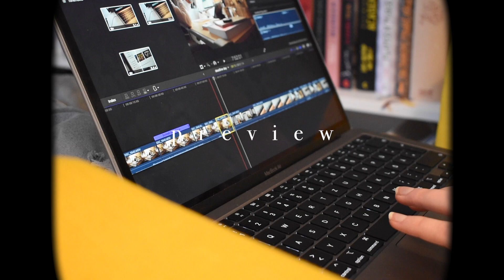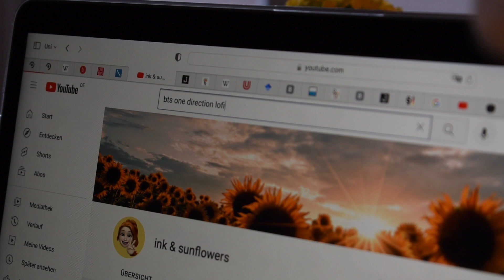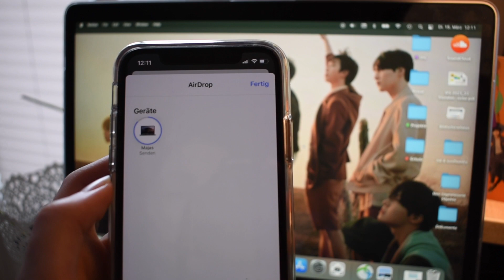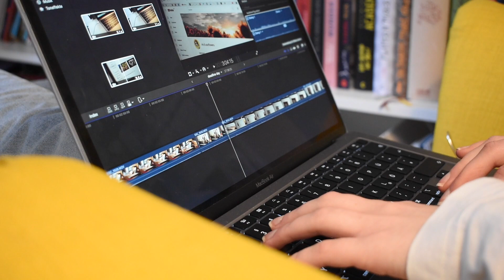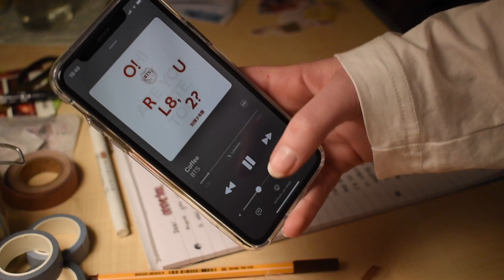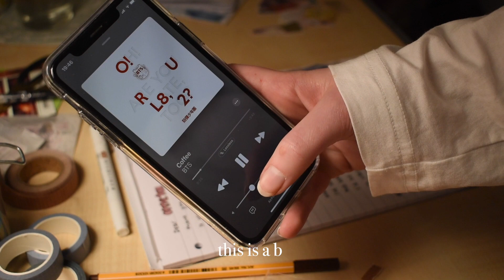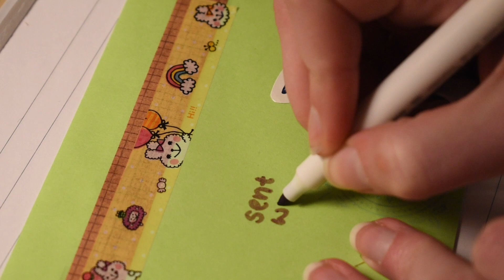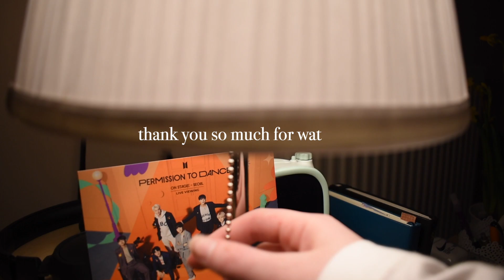productive uni vlog | deadline day, pen pal with me, editing and plant babies (+ bts ptd seoul)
hi! i'm so glad to see you here :)
in this video, you find out what deadline day for a first year law student is like, with an extra of watching me create a letter for my pen pal. i hope you enjoy!

🧠 what do you study? - comparative law
🏡 where are you from? - somewhere in northern germany :)

🕰 time stamps 🕰

0:00 intro
0:19 breakfast & starting the day
1:45 starting work
2:56 bts ptd seoul review
3:15 back to work, recording a podcast
4:05 quick intermission: plant babies are growing fast!
4:30 editing
5:17 pen pal with me!
13:15 the aftermath of creative work
13:31 outro

this video is about studying, study vlog, productive vlog, note taking, bts, goodnotes, uni, day in the life, uni day, assignments, self isolation, law student, first year law student, procrastination, pen pal, letters, creative, art